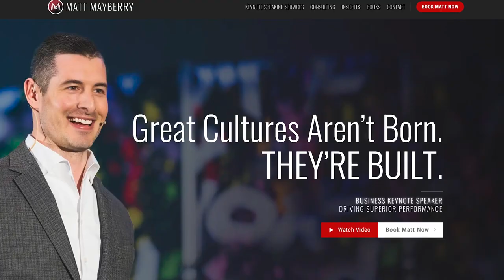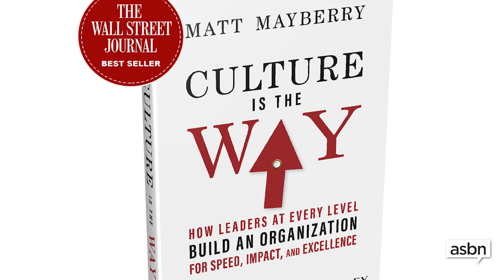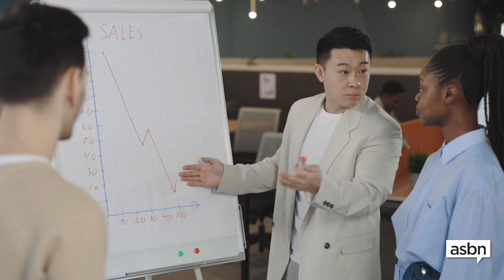Building a world-class culture: Matt Mayberry’s ultimate guide for SMBs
On today’s episode of The Small Business Show, we’re joined by Matt Mayberry, CEO, Keynote Speaker, and Author. Matt’s newest book, “Culture is the Way: How Leaders at Every Level Build an Organization for Speed, Impact, and Excellence,” explores how leaders at every level can unleash the full potential of their employees.